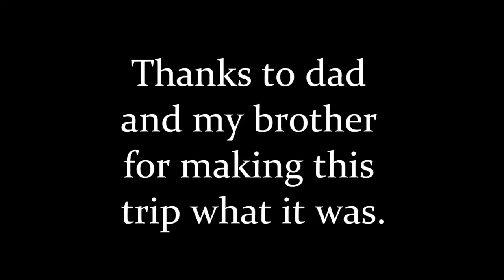My New York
A short movie with a few of the picture from my familys trip to New York.